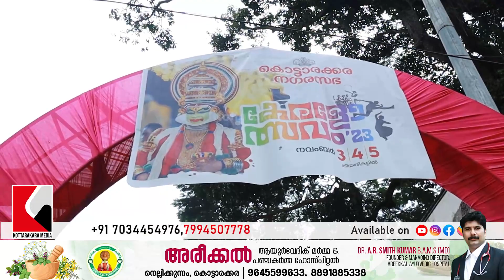KOTTARAKKARA | INAUGURATION OF KERALOLSAVAM 2023 - KOTTARAKKARA MUNICIPALITY -KOTTARAKKARA VARTHAKAL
കേരളോത്സവത്തിന്റെ ഉദ്ഘാടന മാമാങ്കവുമായി കൊട്ടാരക്കര

KOTTARAKKARA | INAUGURATION OF KERALOLSAVAM 2023 - KOTTARAKKARA MUNICIPALITY -News From KOTTARAKKARA

This video features the inauguration ceremony of Keralaolsavam 2023, which was conducted by Kottarakkara Municipality. The event was held at the Kottarakkara Government Boys Higher Secondary School ground, and the video was shot by Kottarakkara Media. The video showcases various dignitaries and officials from the municipality who were present at the event. The ceremony began with a traditional lamp lighting, followed by cultural performances and speeches by the guests. Keralaolsavam is an annual event in Kerala that celebrates the rich cultural heritage of the state, and this video captures the excitement and enthusiasm of the participants and organizers.

Kottarakaramedia is a leading platform specializing in providing extensive video news coverage and reporting on various topics from the beautiful state of Kerala.
Our team is dedicated to informing our audience about the latest happenings in the Malayalam-speaking region, ensuring that no important local news goes unnoticed.

With an emphasis on video content, we bring real-time updates straight to your screens, offering a visually engaging experience that captures the essence of
Kerala's diverse culture and vibrant society. From political developments and social issues to entertainment, lifestyle, and everything in between,
we strive to be your go-to source for comprehensive coverage.

Our commitment extends beyond merely reporting news; we aim to shed light on lesser-known stories and provide a unique perspective on matters
affecting Keralites. Through our reliable sources and thorough verification process, you can trust us to deliver accurate information promptly.

Additionally, Kottarakaramedia supports grassroots journalism by publishing articles produced by local contributors who possess deep insights into their
respective communities. This ensures that our coverage truly reflects the sentiments and voices of the people living in Kerala.

Join us in exploring the diverse facets of Kerala's society through our
wide range of video reports and uncovering stories that deserve greater recognition. Trust us as your primary source for comprehensive coverage of
local news from Kerala!

Kottarakkara, a small town in the TOURIST Kollam district, Kerala, has a vibrant media landscape, with various media outlets catering to the needs of the local community.

Some of the prominent media outlets in Kottarakkara are:

Kottarakkaramedia:
Kottarakkaramedia is a Malayalam-language Online channel with its headquarters in Kottarakkara. The channel has its regional office in Kottarakara,
and it broadcasts news, entertainment, and current affairs programs.

Vsquaretv News: Vsquaretv News is a popular Malayalam Online news channel and Streaming network with a regional office in Kottarakkara. The channel covers local, national,
and international news and has a strong audience base in Kerala.

These are just a few examples of media outlets that cover news from Kottarakkaratimes. There are many other local and regional news sources that cover news from the town
and the district.